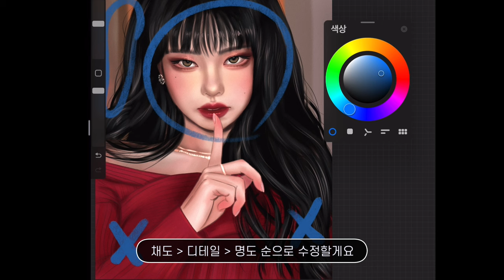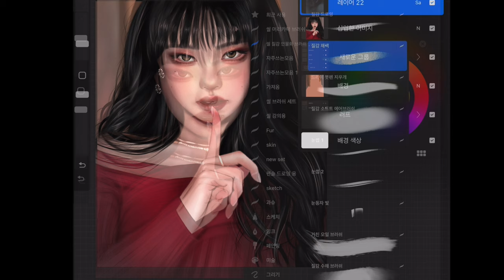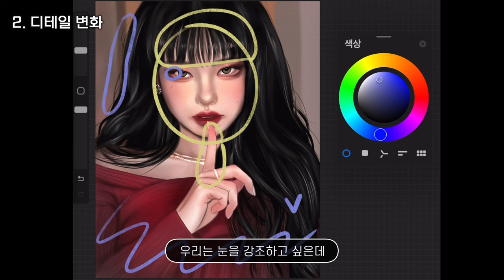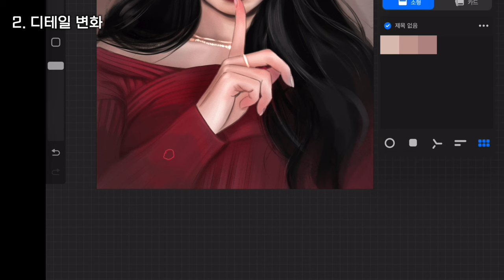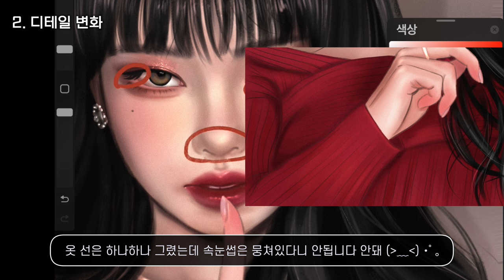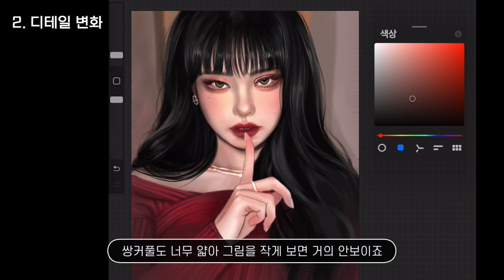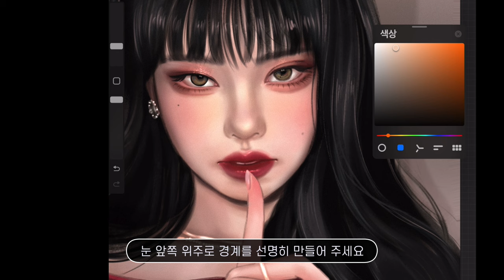밀도 변화의 중요성? 이거 놓치면 그림 촌스러워져요!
❤️ 아이패드 온라인 클래스 (~2024.12)
iPad online class

❤️ 왕초보용! 기초 미니 클래스 (기간제한X)

➡️ 스트레이키즈 필릭스
➡️ 음악